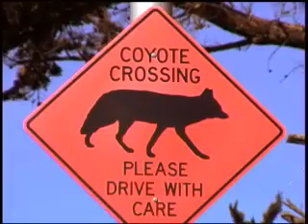American Coyote Documentary Trailer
The compelling half-hour documentary film, AMERICAN COYOTE—STILL WILD AT HEART, pursues the coyote story into America's ranchlands and most urbanized terrains. Scientists help us understand this fascinating creature—how it survives so well in so many habitats, the role it plays in our ecosystems, and how we can safely coexist with it.

Through beautiful, original footage, AMERICAN COYOTE is a tribute to this magnificent animal, and an unabashed celebration of its unique value and importance to our ecosystems and our human communities.